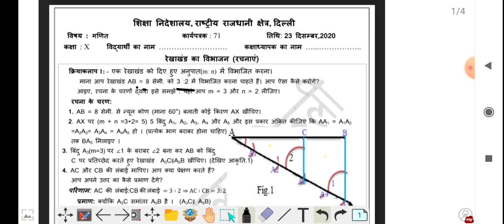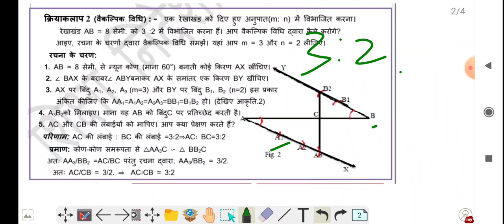class 10 math worksheet 71